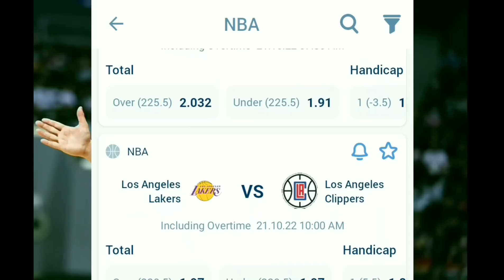GRABE! TAUTUAA SA GINEBRA ANG PUNTA!? | MARQUS BLAKELY PAPALITAN SI DEVON SCOTT!?